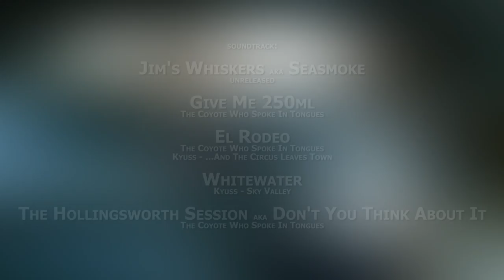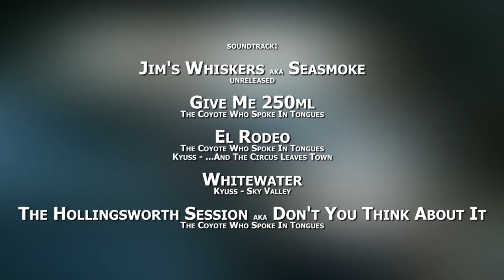Kowalski Sessions #1, John Garcia (conversation, live, acoustic song & ride)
Conversation with John Garcia (Kyuss, Slo Burn, Unida, Vista Chino) during his 3rd European acoustic tour with Ehren Groban.
Includes live shots, one song performed in the Challenger and a short ride.